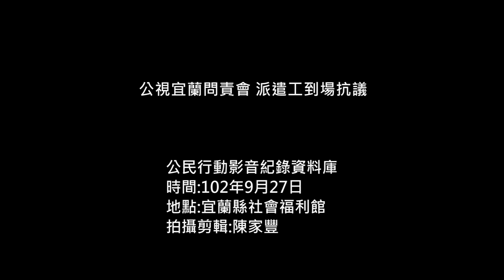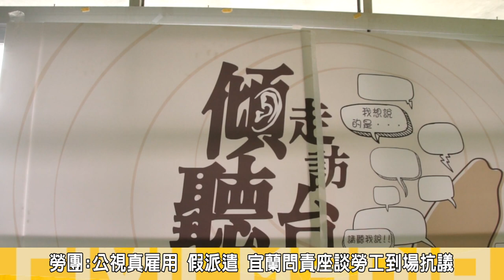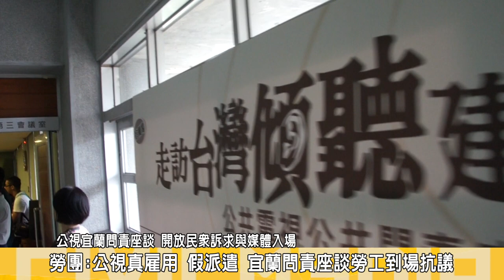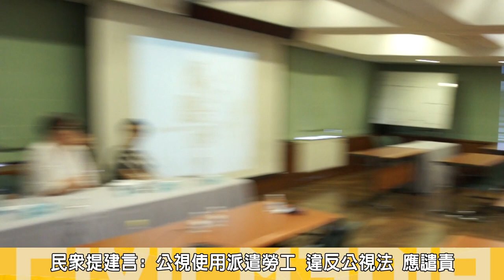2014.09.27公視宜蘭問責會 派遣工到場抗議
27日下午，公共電視舉辦宜蘭場問責座談會，聲援公視派遣工連線等團體，來到現場，表答對公視違法解雇6名派遣勞工的不滿，譴責公視「假派遣，真雇用」，6名遭解雇的派遣勞工申訴無門，公視卻對派遣工說「不服氣就去打官司」，勞工氣憤表示，公視董事會應立即恢復6名派遣工的職務，不該繼續用全民納稅的錢，對派遣工提告。

公視於5/31，派遣勞工納編過程，解雇6名派遣工，派遣工抗議後，6/19公視董事會決議派遣工可至「檢舉及申訴審議委員會」申訴，派遣工7/8提出申訴案，8/5去收到「檢舉及申訴審議委員會」公文，決議此案不受理，5月至今，勞工申訴無門。

公視高層高層於媒體上回應表示，派遣工請求恢復工作權事項，應由司法機關認定，派遣工落不服可以官司訴訟，拒絕給予內部申訴機會，派遣工代表陳盈潔認為，打官司訴訟曠日廢時，且必須花費個人與社會成本，公視不該以全民繳納的費用，花錢對自己員工告訴。

派遣工連線認為，遭非法解雇的「派遣工」，事實上就是公視「真雇用，假派遣」的員工。若非假派遣，何來的納編政策。納編不是勞基法的空窗期，公視藉納編過程非法解雇假派遣勞工，是違反勞基法的行為，呼籲全民停止捐款給公視，抵制惡質對待派遣勞工的全民公視